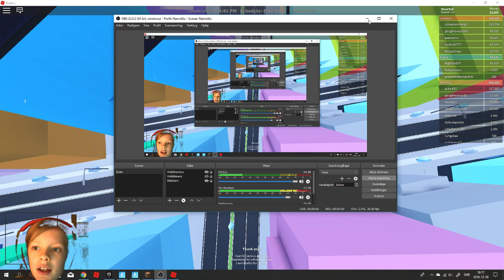Jailbreak med en kompis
jailbreak är ett tjuv och polis spel